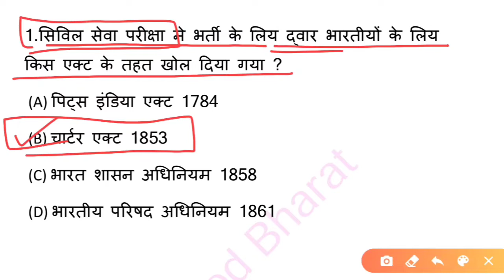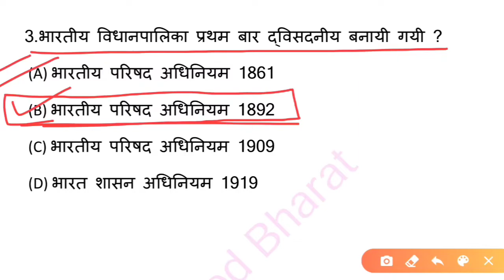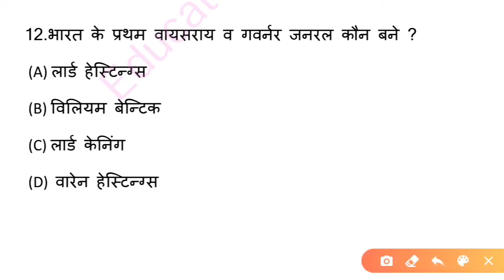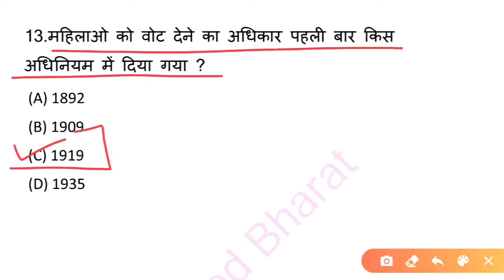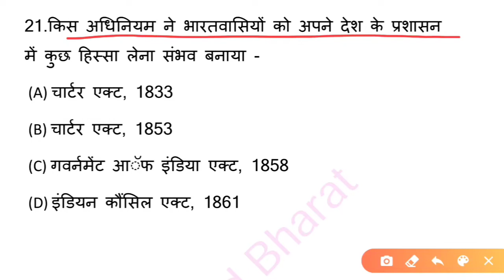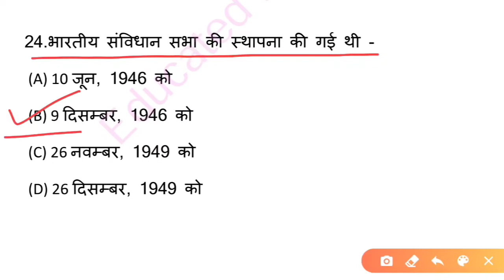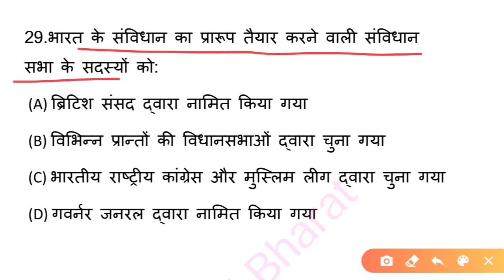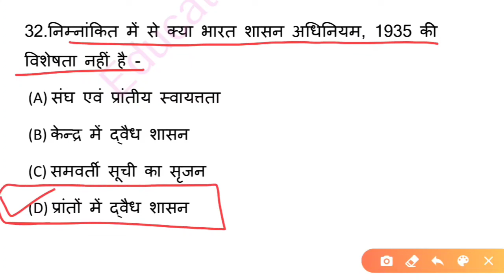भारत का संवैधानिक विकास | Top MCQs in hindi | very imp for All upcoming Exam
bharat ka samvaidhanik vikas

हंता वायरस क्या है?

जानिए क्या होता है लॉक डाउन

Art & Culture -